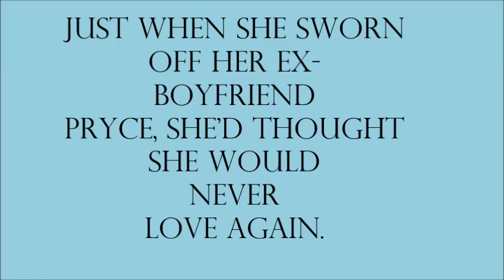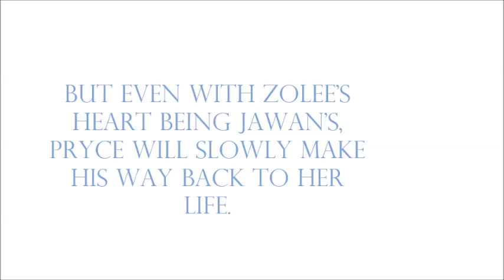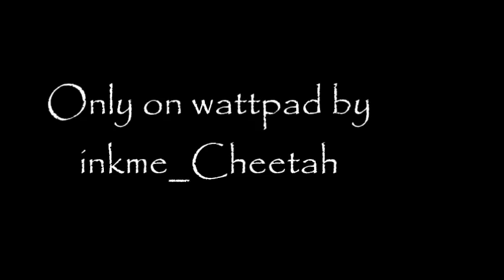True Story by inkme Cheetah Only on Wattpad Trailer by Kaylaloco393